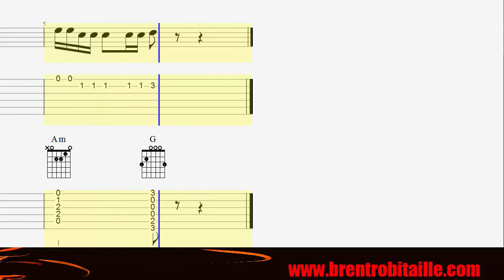Guitar Tab - Chords - Strumbellas Spirits - Quick Riff - Intro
The Strumbellas - Spirits - Guitar Tab - Chords- Intro - Quick Riff - Cover